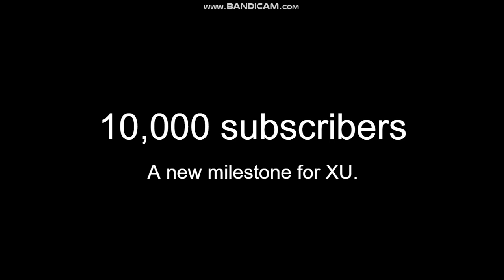Happy 10,000 subscribers!